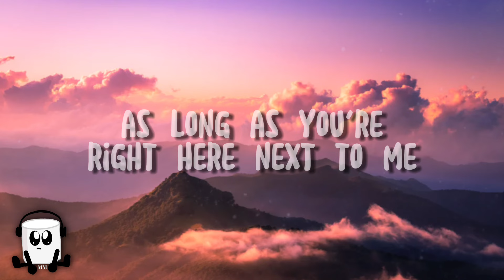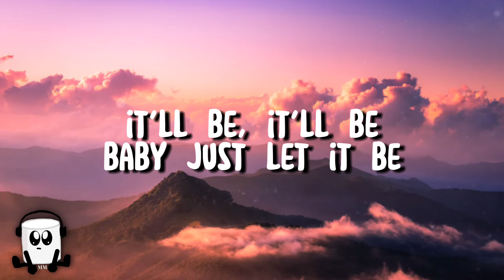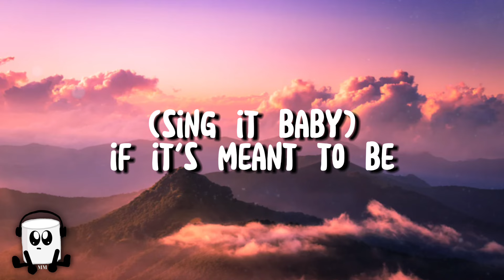Bebe rexha, ft. florida georgia line - Meant to be (lyrics)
'Cause I'm tired of the fake love
Woah, hold up, girl, don't you know you're beautiful?

Baby, just let it be (Sing it, baby)
See where this thing goes (Come for a ride)